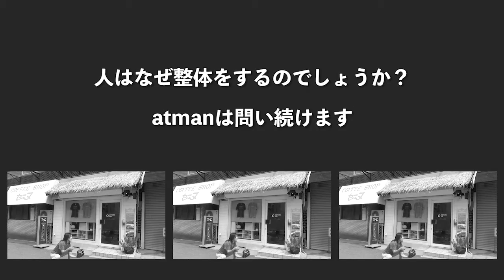整骨院院長が解説 やりたい仕事が見つからない人は〇〇すればいい【 miyuki × naoki 】vol.02